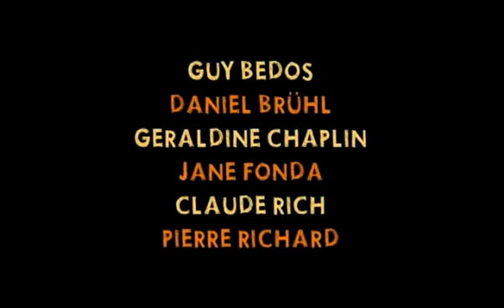¿Y si vivimos todos juntos? (trailer)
Sinopsis:
Annie, Jean, Claude, Albert y Jeanne son amigos desde hace más de 40 años. Pero cuando la memoria falla, el corazón se descontrola y aparece el fantasma de la residencia de ancianos, se rebelan y deciden irse a vivir juntos. A todas luces, una locura. Pero aunque la falta de espacio moleste y despierte viejos recuerdos, empieza una genial aventura: Compartir casa a los 75 años.

Título: ¿Y si vivimos todos juntos?
Título original: Et si on vivait tous ensemble?
País: Francia, Alemania
Director: Stéphane Robelin
Guión: Stéphane Robelin
Reparto: Guy Bedos, Daniel Bruhl, Geraldine Chaplin, Jane Fonda, Claude Rich, Pierre Richard, Bernard Malaka, Camino Texeira, Gwendoline Hamon, Shemss Audat, Gustave de Kervern, Stéphanie Pasterkamp